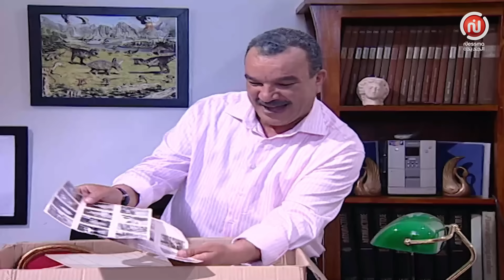Best Of Dar louzir